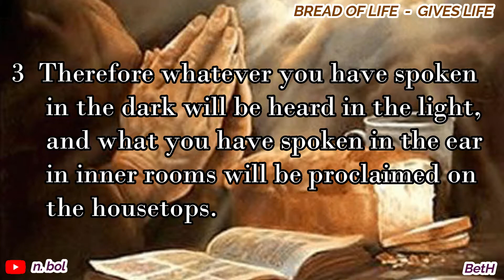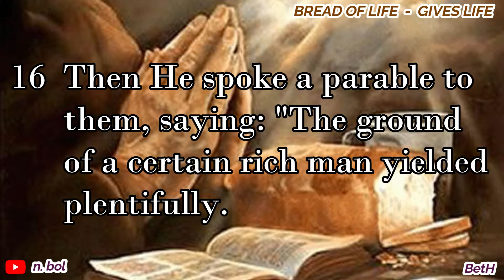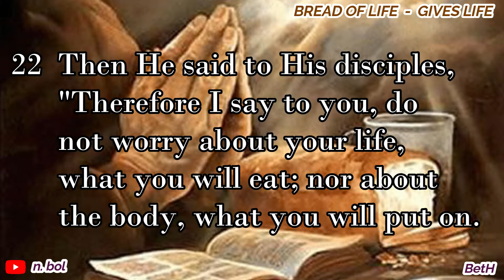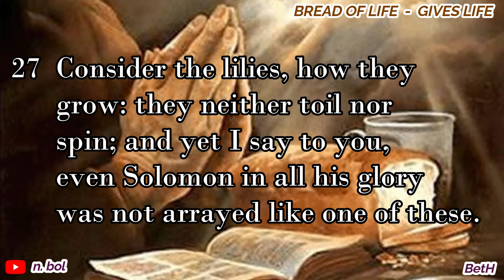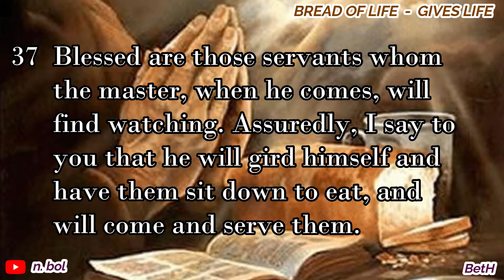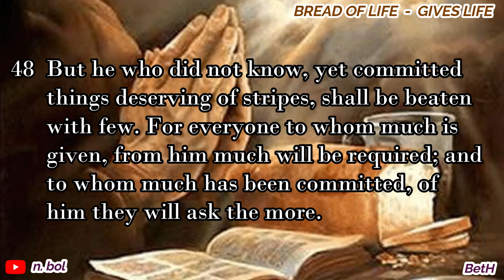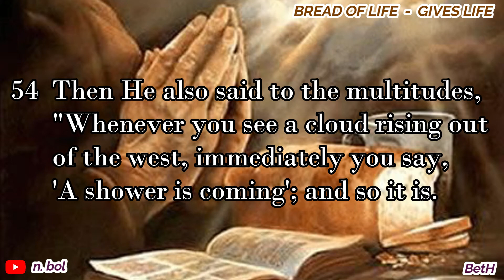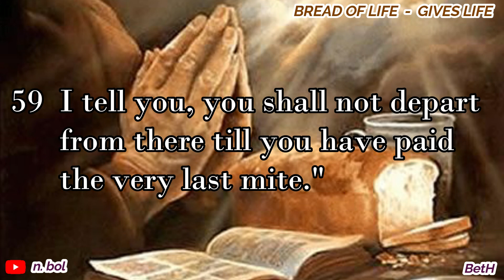Luke 12 - NKJV Audio Bible with Text (BREAD OF LIFE)